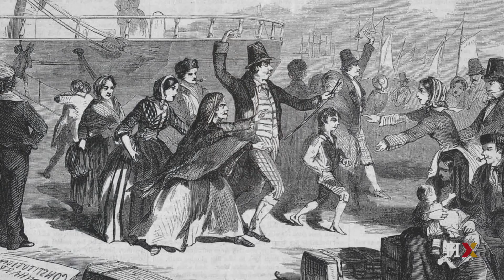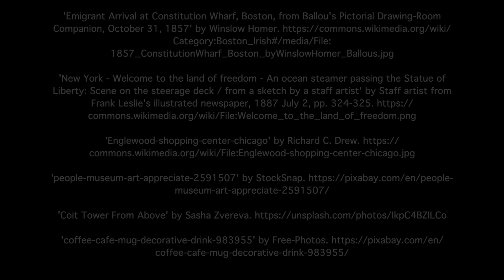The Consumer City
Harvard Professor Ed Glaeser gives an overview on one of the more "modern" reason people choose to live in cities: pleasurable amenities.